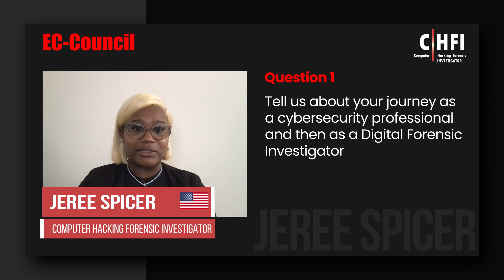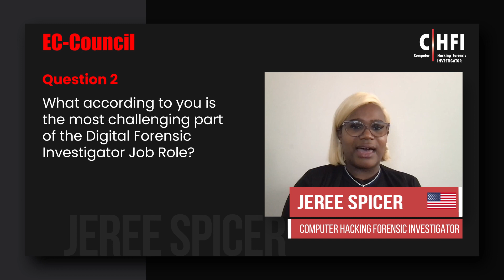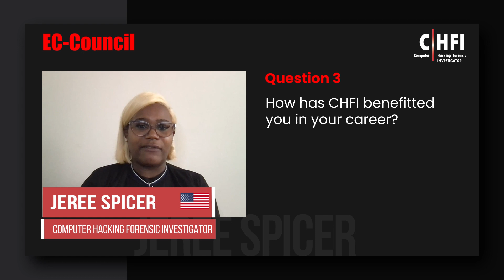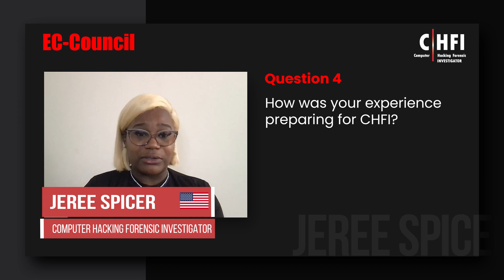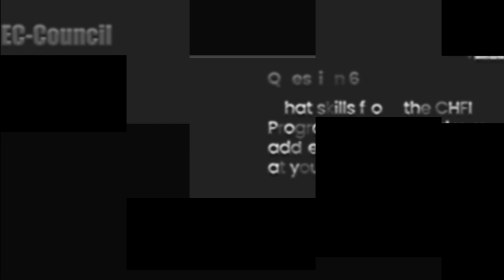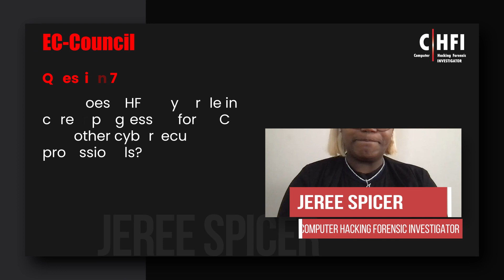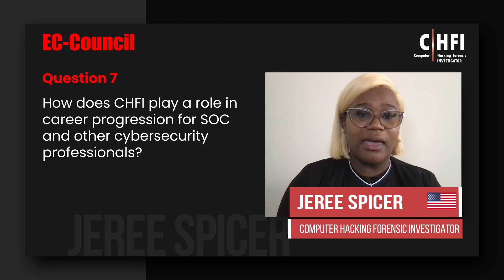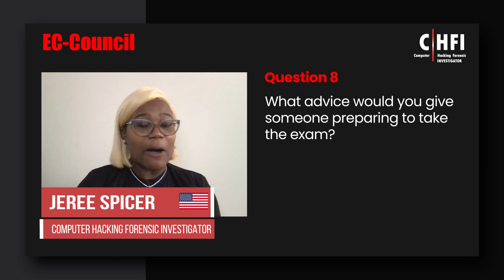How Digital Forensics Can Help You Grow Your Career | Jeree Spicer's Journey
Jeree Spicer is from the United States. She holds a degree in Criminal Justice who gradually realized her inclination towards technology. With the thoughts of combining her Law degree and love for technology, she pursued her master's degree in cybersecurity. In this video, she talks about how she was able to transition into a better cybersecurity role after completing her master's degree in cybersecurity along with EC-Council's C|HFI as a Digital Forensic Certification along with C|EH. This helped her upgrade her role from a teacher to an IT Risk Analyst to a Business Risk Manager. She also shares why aspiring Digital Forensic Investigators should consider C|HFI.